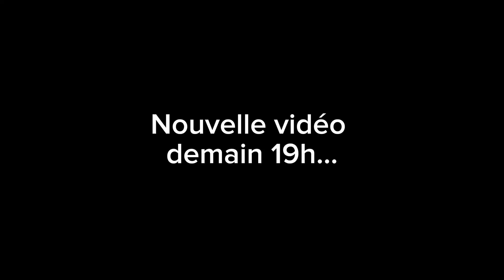GL Podcast le retour !!